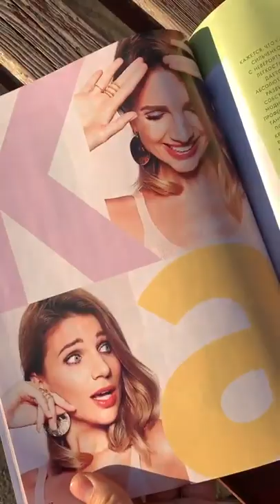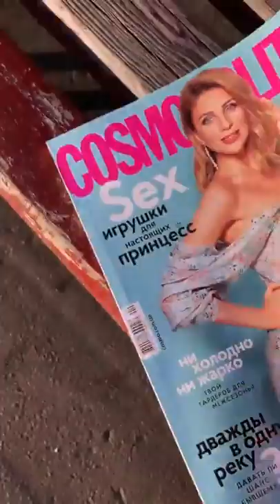Лучшие сторис slavachaika (@slavachaika) подборка 🔥 от Undelete News за 05.04.2020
slavachaika - ТОП новых 🔥 Instagram Stories (@slavachaika)